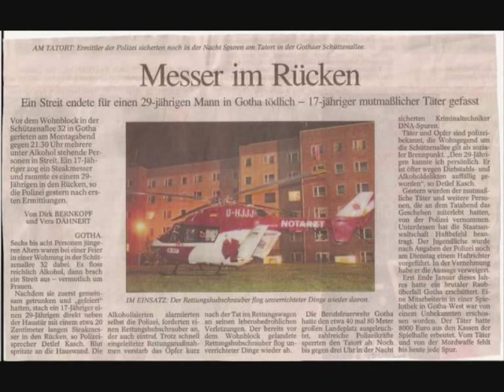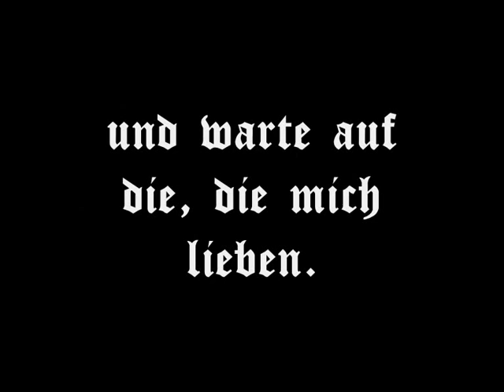In Gedenken der Ermordung von Leander/Gotha (von C.)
In Gedenken an die Ermordung meines Freundes Leander.
(Toten Hosen- Nur zu Besuch)

Letzte News (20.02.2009): Ich erfuhr gerade,dass er endlich die nachträgliche SV bekommen hat. Er ist in Widerspruch gegangen. Halte Oich auf dem Laufenden!!!

Leander wollte nur einen Streit schlichten,mehr nicht. Der Typ zog ohne Ankündigung das Messer raus und stach es ihm so feige in den Rücken.
Das Gericht erkannte nur eine sehr milde Strafe von 2 Jahren für den Mörder.Sie steckte ihn in eine psychiatrische Anstalt,für exakt 2 Jahre!!! Weil er schon einmal ein Messer heraus holte und es jemand ins Herz stechen wollte.Damals ging es noch gut.Diesmal,wo er nicht nur ein Leben damit zerstörte,steckt das Landgericht in Erfurt ihn in den "Streichelzoo".
SCHANDE ÜBER DIE  JUSTIZ!!!

Diese Zeit ist nun in knapp 12 Wochen um.